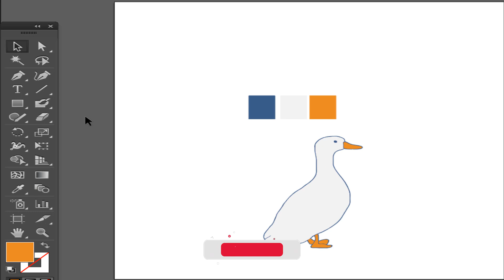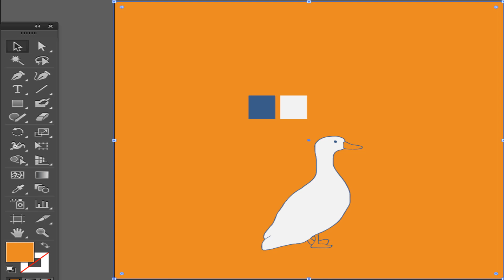Adobe illustrator tutorial- how to create duck illustration in adobe illustrator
In this short tutorial, we will learn how to create a Duck illustration in Adobe Illustrator step by step. we can take the reference photo draw an outline using the blob tool and then fill in the colors.